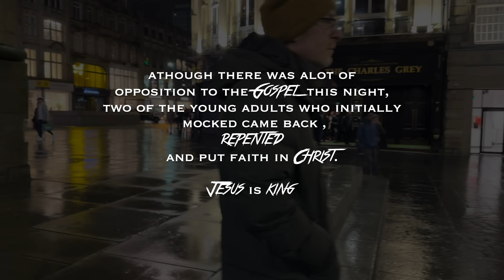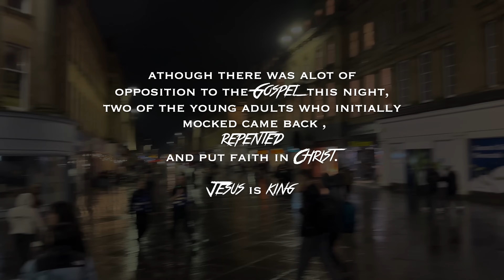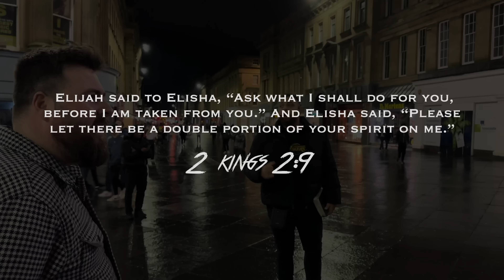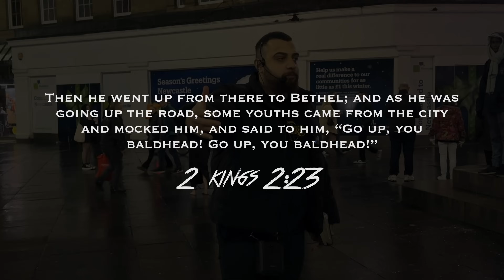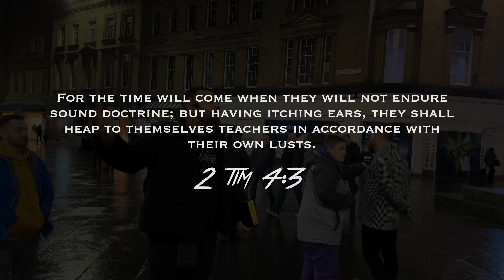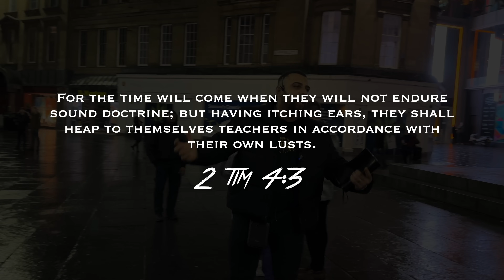WILD City MOCKED the Street Preachers HARD BUT the UNEXPECTED Happened!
IN THIS VIDEO:

BEAR WITNESS// 2 Kings 2

There’s no getaway from it the scripture that the Lord put on my heart to preach from is certainly one of the more obscure passages in the Bible. However when studying it there is real depth and beauty to the account of Elijah the group of use and the best. in this Outreach we went into Newcastle city centre on an evening now when we got there we could see it

What is going on everybody I hope this finds you well!
And a big welcome to all of the new subscribers we truly appreciate you dropping by, supporting and loving us as we share the gospel in the street and here on YouTube.

You can  join us in sharing the Gospel by boldly sharing this video, watching it to the end,  commenting and general  engagement with it by any means because it helps get this out further and that’s all it’s about! Spreading the Gospel.

Anyway,
 the scripture that the Lord put on my heart for this particular Outreach at first caused me to scratch my head!
We know that some  passages in the Bible at first are difficult to comprehend, and this is one of them  but as I began studying and looking into the story more than I had prior I saw that the  account of a Elisha,  the teenagers and the Bears is a deeply powerful message for us all! . A message of warning, consequence and hope.

you will see in the video the level of hostility to the gospel being preached,  there was a lot of conflict towards us as we ministered (it was almost like the scripture was playing out in front of us at some points)
 but God being rich and mercy righteous and sovereign was able to save two souls out of the crowd.

It is always worth enduring in the battle and the taking the headache because when you see precious souls saved in Jesus name there’s nothing like it.

Please do pray for everybody in this video guys, this is entertainment- each of them are one encounter away with Jesus to having a brand-new heart and they’re soul saved.

CHECK US OUT ON other platforms:

Your love and support is much appreciated as we Preach the Gospel.

All offerings go directly to the streets through tracts, food parcels and outreach materials.

OR if you feel led and want to prayerfully sponsor our work personally as we step out into full time ministry, you can do so here:

0:00 intro
1:58 GOD denied
3:45 GOD Denied again
8:45  “LETS TALK ABOUT IT!”
12:30 the Teens!
16:00 breakthrough